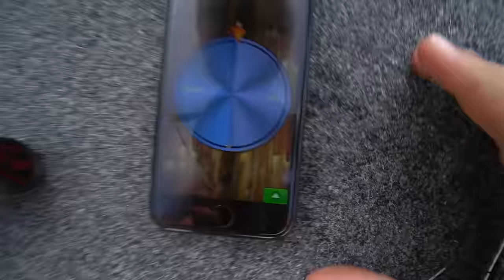Loser EATS a WORM!! - Bass Fishing Challenge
We ran out of fishing challenge ideas and asked the viewers to help us out. For some reason we landed on loser has to eat a worm... wtf were we thinking?!?!

My worm
My hook

►CONDITIONS◄

Sunny
Water Temperature: unknown
Water Clarity: clear
Wind: 5-10mph
Air Temperature: 80
Water Depth: 3-5ft
Location: Peric's nose

►Filming Gear ◄
Vlogging Camera